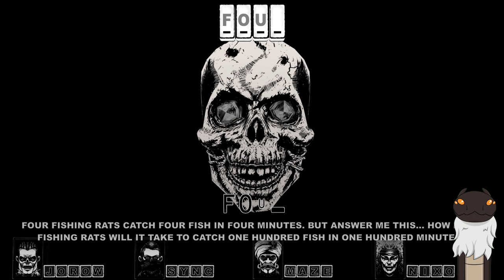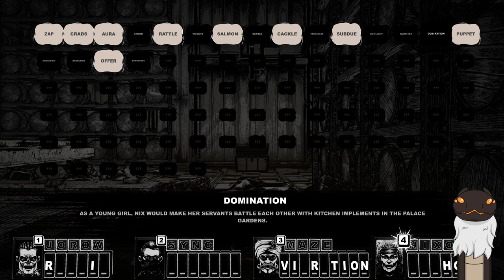Cryptmaster | Part 3